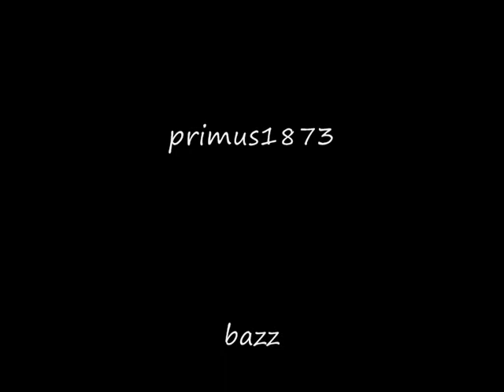transformer review beast wars retrax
HERE MY TAKE ON BEAST WARS RETRAX PLUS SOMETHING FOR ILOVEMESS AND YES HE'S A MAXIMAL.